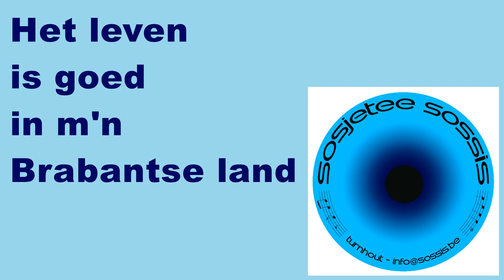Sosjetee Sossis - Het leven is goed in m'n Brabantse land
Opname op de Jokerfeesten op de Grote Markt in Turnhout.